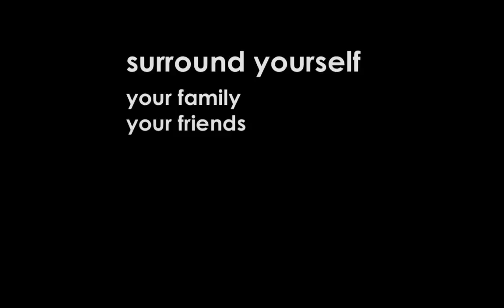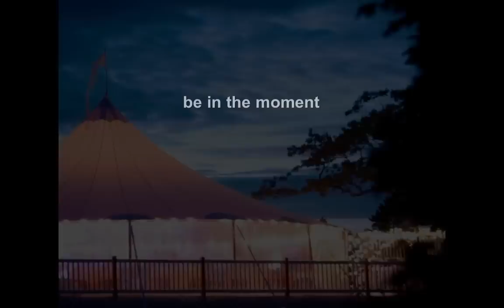A Maine Wedding? 116 reasons why!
Why celebrate in Maine? 116 photographs highlighting the unique beauty of Maine.

Maine.
A wedding THEY will experience & never forget.
surround yourself :: your family :: your friends :: vacationland